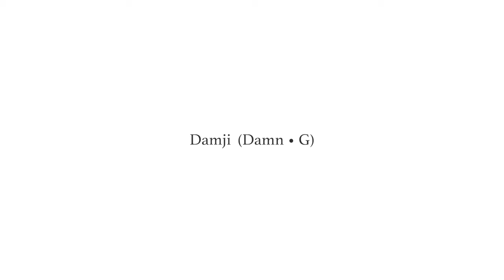10 Billion Streams and Real Estate Investing with Producer Bobby Coleslaw of The Fisticuffs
Welcome to the Damn G show!  I know a few amazing humans and I want to share my conversations with them with you.  Bobby Coleslaw found success in producing music for the likes of Jhene Aiko and Miguel and turned that into success in investments in real estate!  I'm grateful to call him a friend, and I'm grateful his first ever podcast appearance was with me!  If you're reading this and you thought he was a natural leave him a nice comment.

Share the show with a friend who thinks you have to be a phoney to be successful.

0:00 Intro
1:30 How we met
2:00 Accolades
3:30 Origin story
7:00 Ever doubt the career path?
8:00 First song that took off
9:40 What happened with Ne-Yo?
15:00 What makes a song great?
17:00 How'd it feel to get on the radio?
20:00 How much do you make per stream?
21:00 What was it like hearing Jhene?
23:00 Inspiration for your sound
26:00 Pops
31:00 Real Estate Investing
36:00 Cash flow
39:00 Advice for people coming up

If you want to just listen, check out the audio